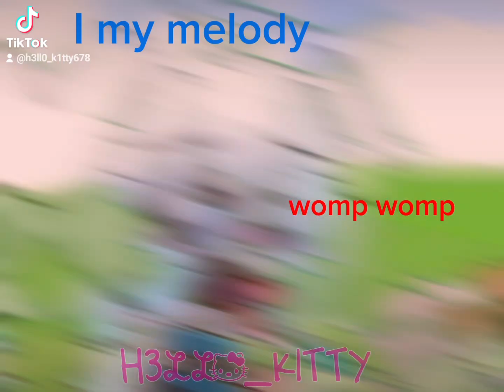What can I say?~gacha~hellokitty+cinnamon roll~